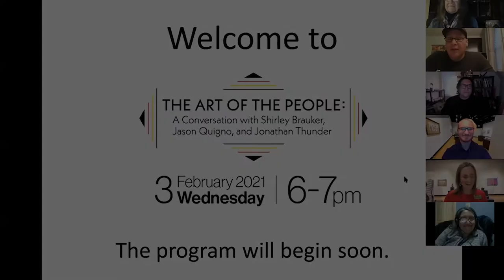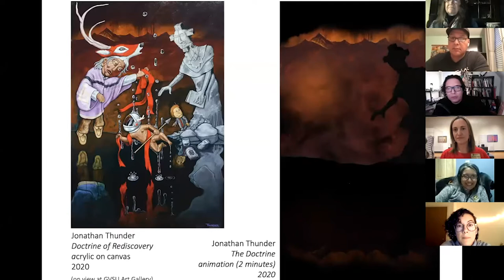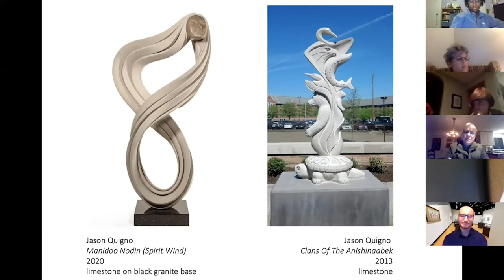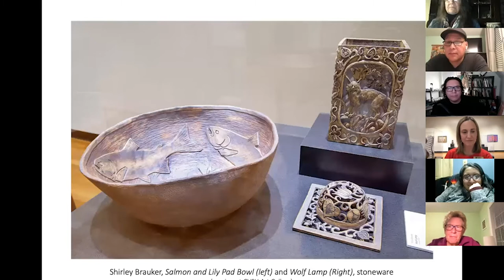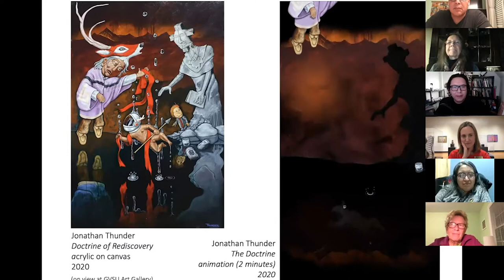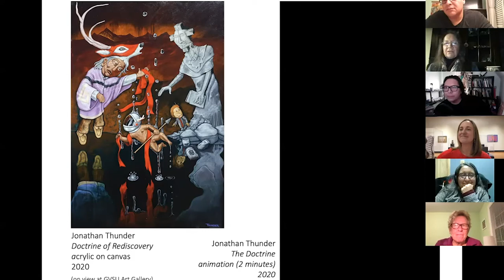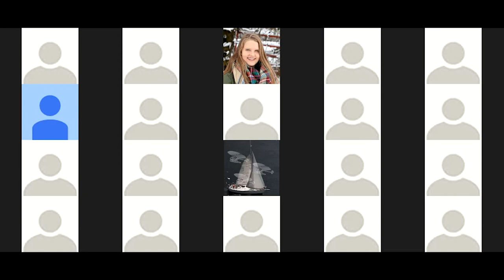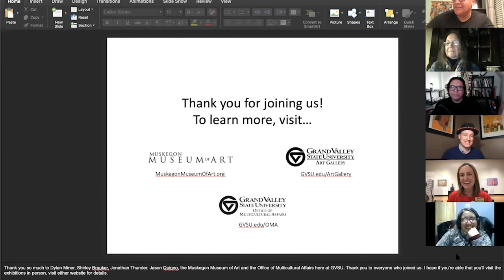The Art of the People: A Conversation with Shirley Brauker, Jason Quigno, and Jonathan Thunder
[This program was recorded on February 3, 2021]
A virtual panel discussion featuring artists Shirley Brauker, Jason Quigno, and Jonathan Thunder in conversation about their artwork in the exhibition 'The Art of the People: Contemporary Anishinaabe Artists', as well as their creative processes and contemporary issues in the indigenous community.

The Art of the People exhibition was curated by artist Jason Quigno and features nationally recognized and early career Native American artists working in a wide array of media that combine cultural traditions and imagery with contemporary sensibilities and themes.

Brauker works in the tradition of ledger art, creating paintings of patterns and narrative events that emphasize foreground objects over sparse, even empty backgrounds. The term “ledger art” comes from the use of ledger books by Native Americans of the Plains beginning the 19th century and Brauker utilizes this traditional material to address contemporary issues and narratives.

Quigno creates monumental stone sculptures by hand carving and polishing some areas while exposing the stone’s raw texture in other areas, achieving both abstract and harmonious naturalistic forms. With the goal of creating a sense of peace, Quigno uses simple lines to craft fluid movement referencing the stories and oral traditions of the Saginaw Chippewa Tribe.

Thunder infuses his Ojibwe perspectives with real-time experiences using a wide range of mediums. He is known for his large-scale paintings with surreal imagery, as well as animated films and installations in which he addresses subject matter from loss and recovery of Indigenous sovereignty, environmental welfare, and humorous social commentary. Masked and animalistic characters in surreal and abstract environments often set the stage in these allegories Thunder describes as “vignettes”.

The Art of the People: Contemporary Anishinaabe Art was held at the MMA and GVSU Art Gallery December through February 2021.